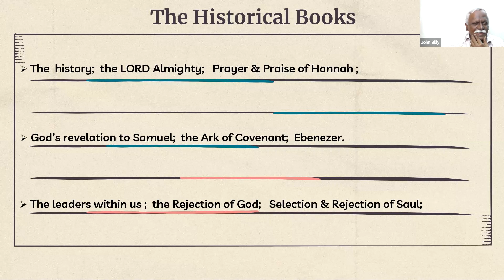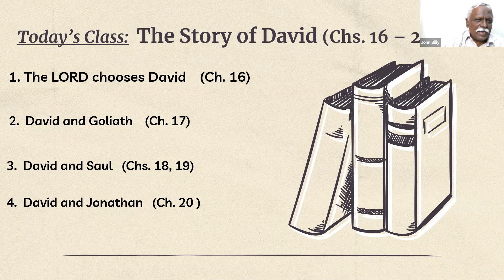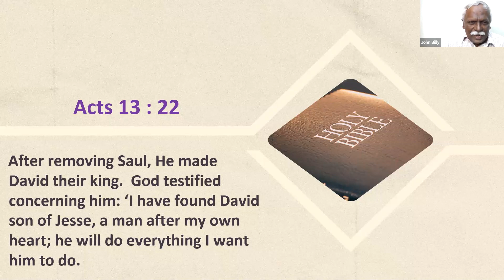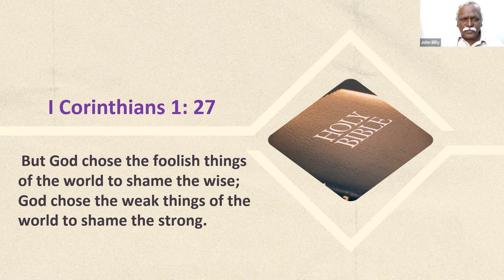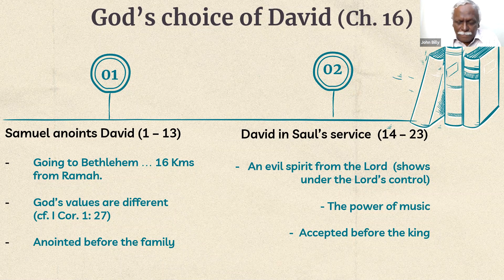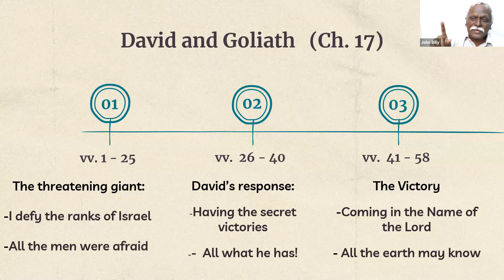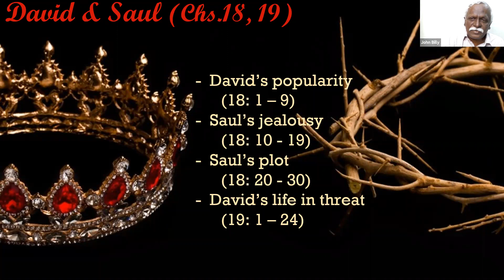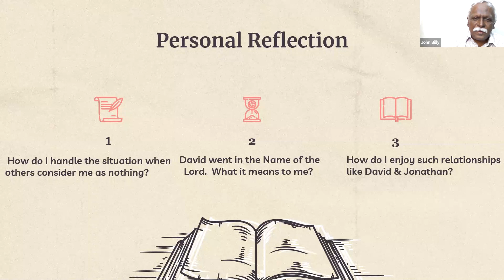1 Samuel - Book Study - English | session 3 | Billy R (UESI)